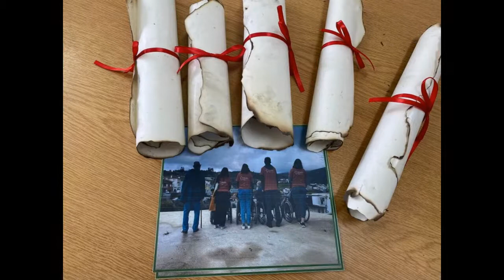Casa do Povo de Cerdeira e Moura da Serra, I.P.S.S.- Momentos da "Missão País"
Tivemos na nossa Instituição durante a semana de 14 de Fevereiro a 18 de Fevereiro de 2022 Voluntários da "Missão País"

... connosco dinamizaram e e connosco criaram laços...

... obrigado pela vossa simpatia e amizade...